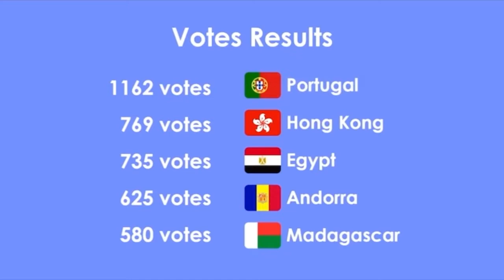Best and Worst Of Portugal RapterSonic 2019 Marble Race